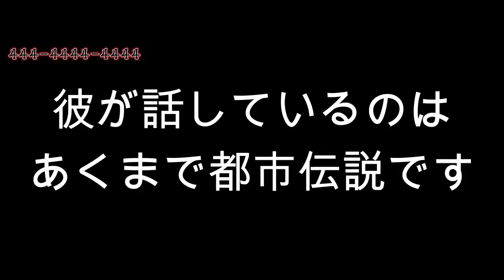[都市伝説]かけた人を地獄に引きずり込む電話番号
今回の都市伝説は電話にまつわる都市伝説です！